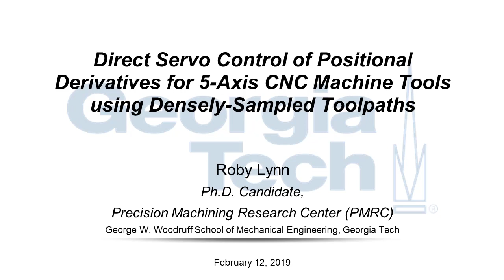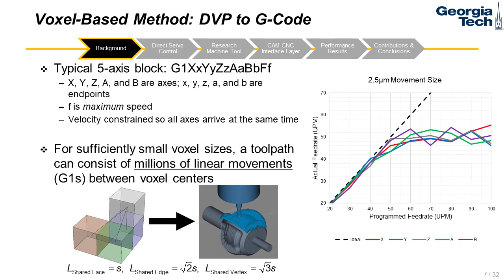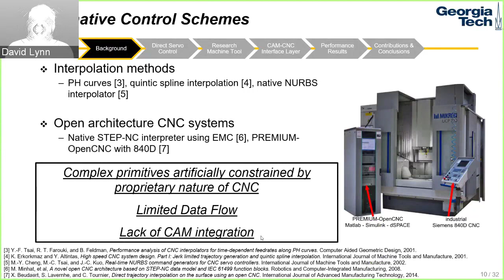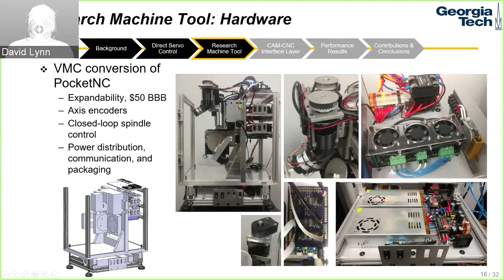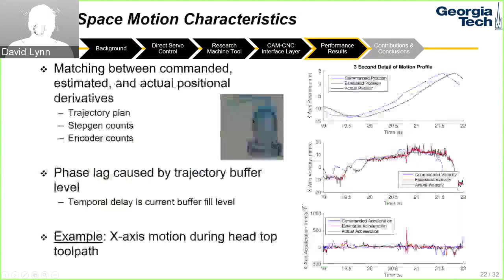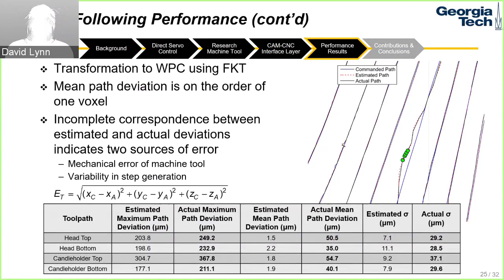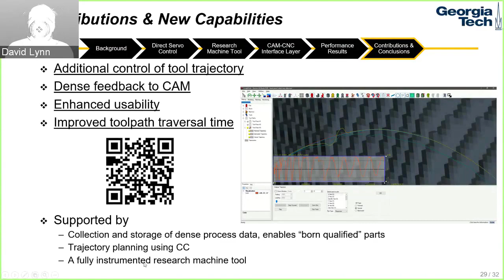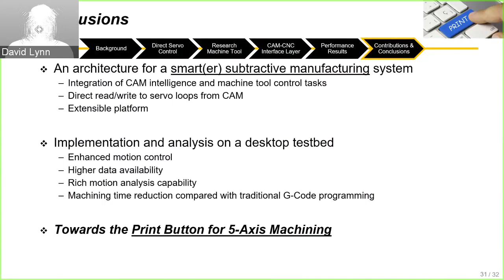Roby's PhD Defense: Direct Servo Control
Roby Lynn's PhD defense presentation titled "Direct Servo Control of Positional Derivatives for 5-Axis CNC Machine Tools Using Densely Sampled Toolpaths." Presented at Georgia Institute of Technology, February 12, 2019.